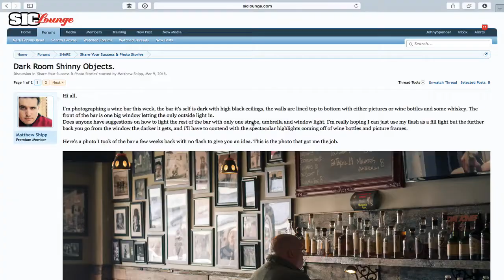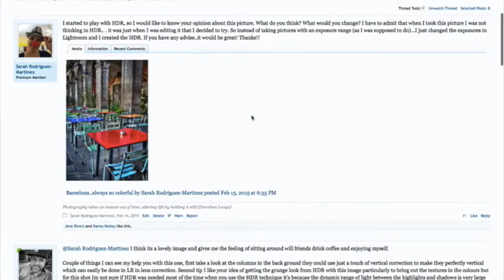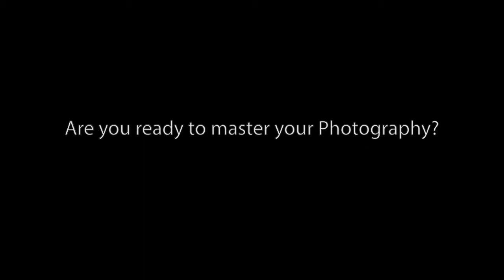F Stop Lounge and SIC Lounge Announcement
F Stop Lounge are pleased to announce they will be working with the team at SIC Lounge (Share Inspire and Create) to build and manage one of the best photography communities the internet may have possibly ever seen.